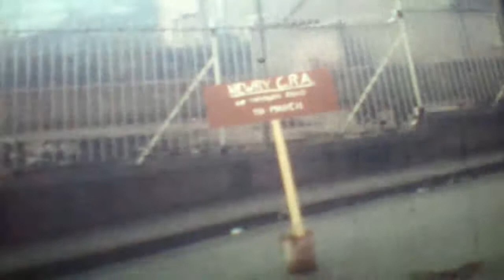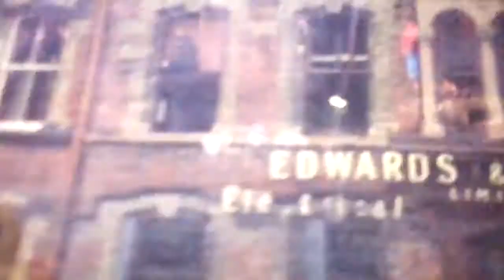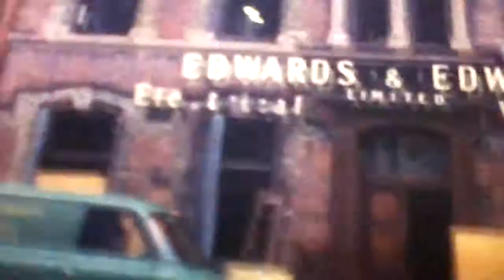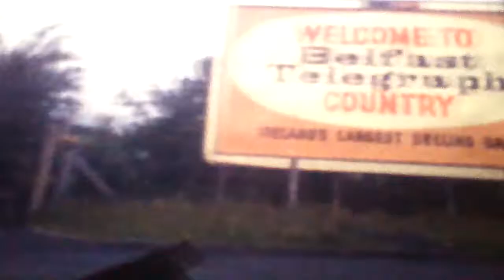Belfast 1969-1973. Reel 4 of 4: 8mm, silent.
Index from Maureen McKeown; partial film details:
1. Newry Civil Rights March, before Burntollet. Baton charge after it
2. Car broken down in Shankill and then burned. CUW
3. Newry Customs Post 1972
4. Newry Divested bombing custom house
5. Markets area of Belfast
6. IRA Bombing in Belfast
7. Tennent Street, Sydney Street: RUC Barracks; bombed
8. Aftermath of the Falls Road riots
9. Funerals
10. Bloody Sunday Commemoration 1973
11. Three soldiers in Ballysillan, North Belfast area 1970, yellow flowers